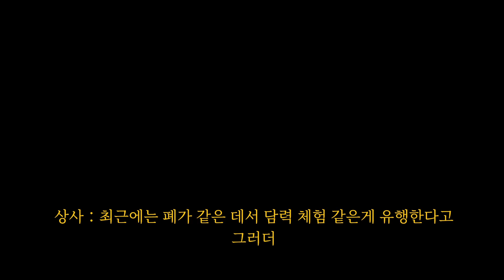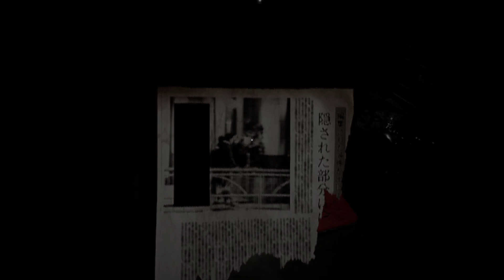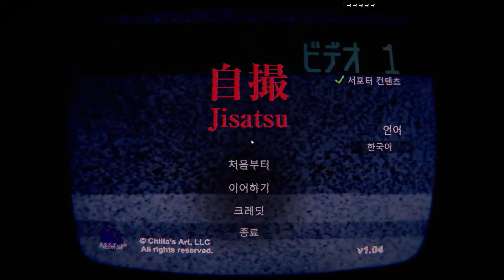유명한 폐가를 촬영하던중 발견한 끔찍한 진실...(자촬/自撮)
▼▼ 더보기 누르시면 게임 정보 보실수있습니다 ▼▼

해당 영상은 12월 27일 Jisatsu 플레이 영상을 편집하여 업로드하였습니다.

🎵  / spook2